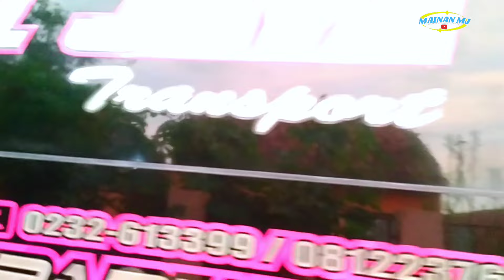BUS BASURI TUNGGAL JAYA • Study Tour Smp N 2 Depok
gak ada bahan basuri pun jadi 🙏😁
po tunggal jaya official